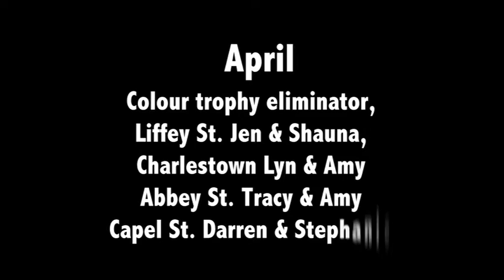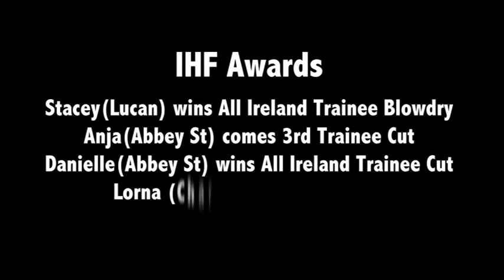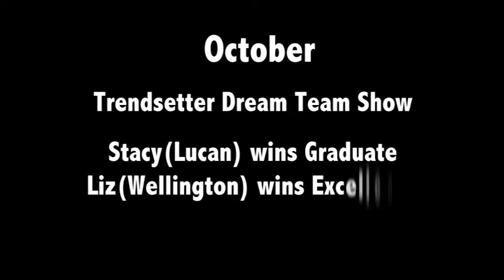House of colour 2011